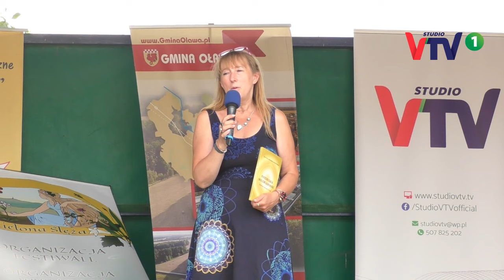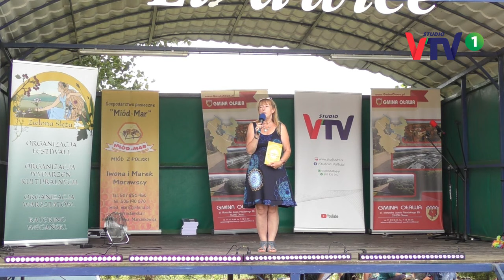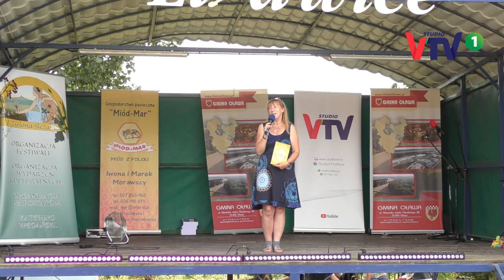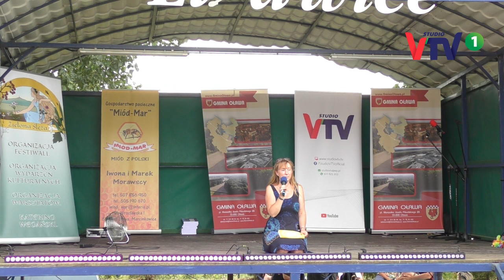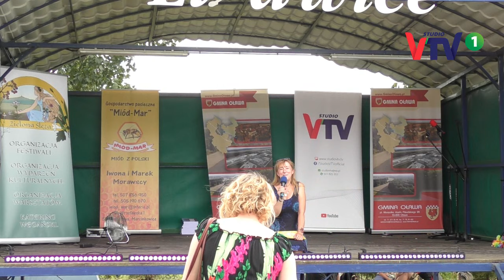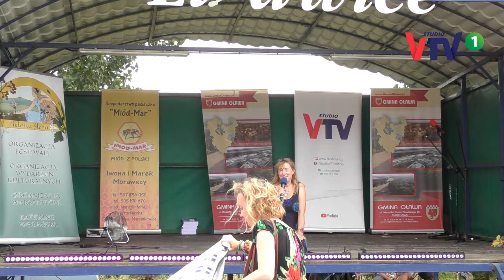84/24 CO TO JEST PSYCHOBIOLOGIA I JAK DZIAŁA? - Adriana Matkowska - Festiwal Ladodeja © 2024 VTV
Dziękuje, że jesteś z nami, proszę wspieraj STUDIO VTV1, możesz to zrobić poprzez wpłatę na to konto:
FUNDACJA LADODEJA
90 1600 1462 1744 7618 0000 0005
"DAROWIZNA NA STUDIO VTV1"

Informacja:
WSZELKIE OPINIE WYRAŻANE NA ANTENIE TELEWIZJI STUDIO VTV PRZEZ ZAPROSZONYCH GOŚCI - SĄ WYŁĄCZNIE OPINIAMI OSÓB W NIEJ WYPOWIADAJĄCYCH SIĘ I  NIEKONIECZNIE ODZWIERCIEDLAJĄ PUNKT WIDZENIA STACJI. KORZYSTANIE Z PREZENTOWANYCH USŁUG I TERAPII - WYŁĄCZNIE NA WŁASNĄ ODPOWIEDZIALNOŚĆ.